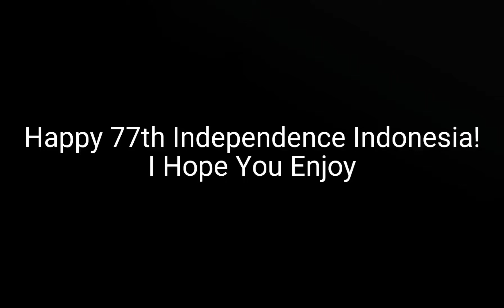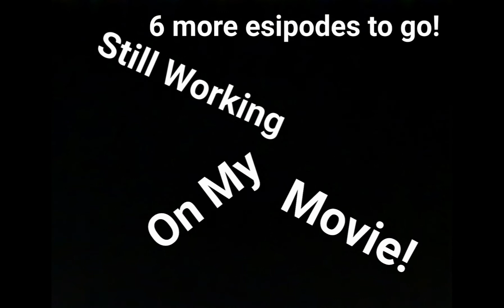Lost In A Forest Episode 4